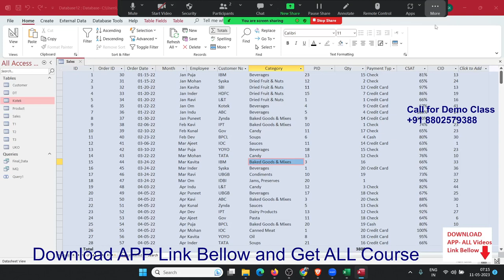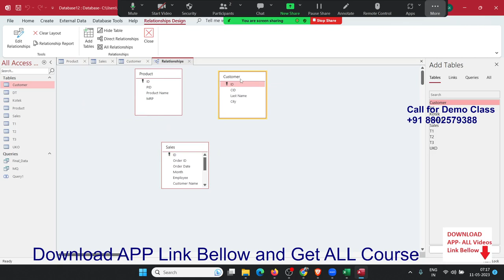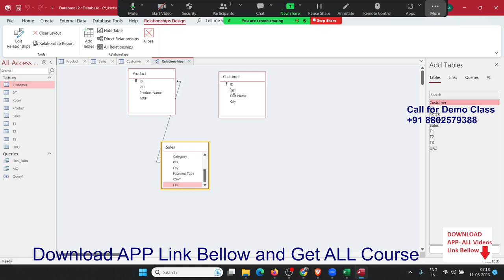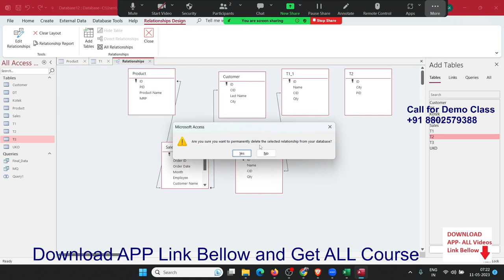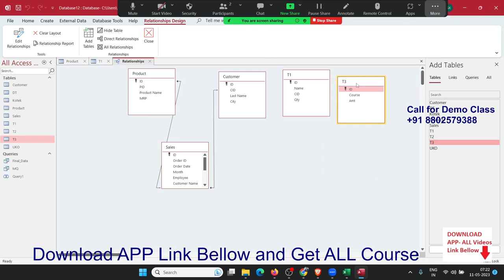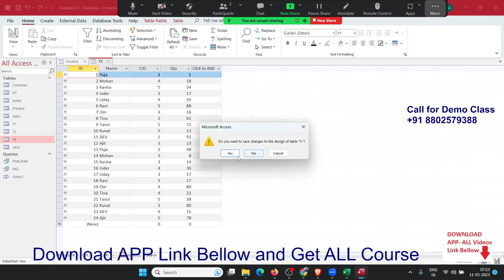Relationship in Access 2021